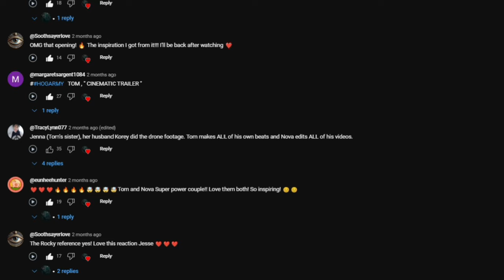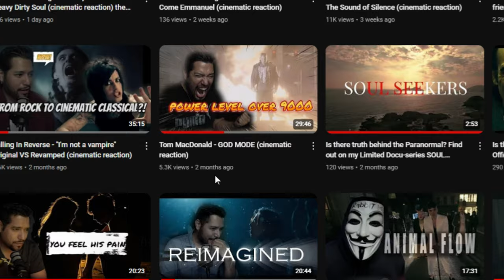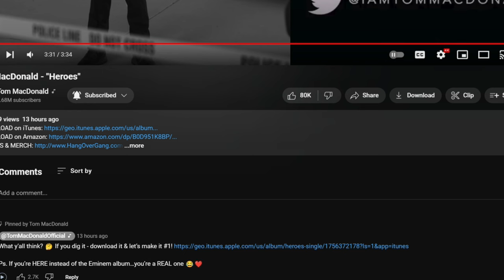Anthem for the Everyday People | Tom MacDonald - "Heroes" (REACTION)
FOR A CINEMATIC EXPERIENCE I suggest watching this with a sound system with some BASS! Trust me ; ) A Larger format is also recommended! 📺

video by: CINEMATIC JESSE

CINEMATIC MEMBERS

Official Music Video - "Heroes" Please go show support to Tom Macdonald/team and tell them CINEMATIC JESSE sent you. ; )